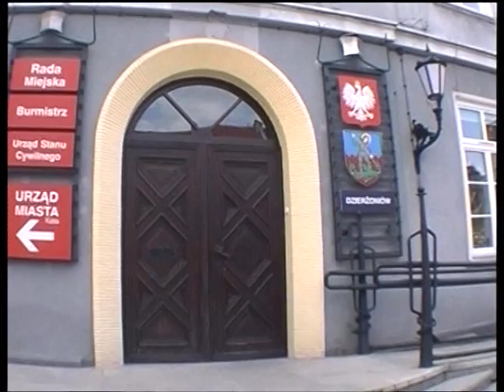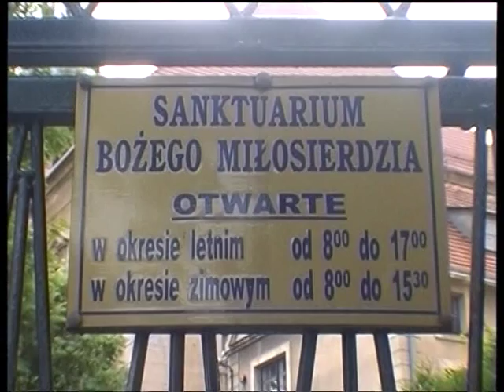Reichenbach/Schlesien Ein Spaziergang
Der Film zeigt einen Spaziergang durch Reichenbach/Schlesien und erzählt etwas von der Reichenbacher Geschichte als die Schlesier noch da waren. Schlesien wurde im 12.-Jahrhundert von deutschen Siedlern - die von Heinrich I. und seiner Gattin, der
Heiligen Hedwig ins Land gerufen wurden - im großen Rahmen urbar gemacht und besiedelt. Die dort schon wohnenden Slawen, blieben im Land und wurden nicht vertrieben.  Viel Vergnügen bei dem Spaziergang durch die Stadt Reichenbach und die schlesische Geschichte. Glück auf Schlesien.